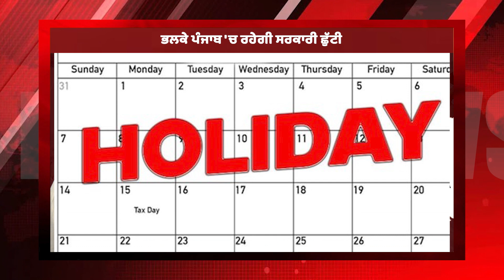Latest Top 10 news || Punjab update || Punjabi khabra